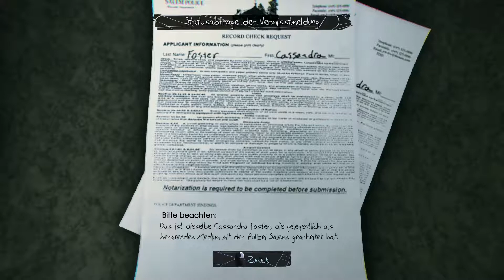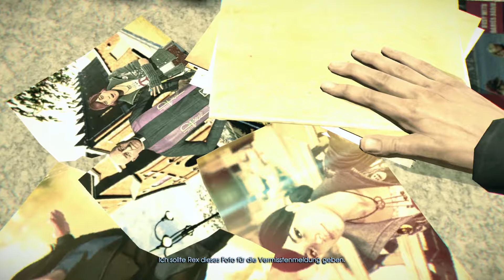MURDERED: SOUL SUSPECT #04 - Das Ende von FÜR IMMER ● Let´s Play Murdered: Soul Suspect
Als Ronan O'Connor, ein Detektiv mit bewegter Vergangenheit, in einen brutalen Raub verwickelt wird, wird sein Leben vorzeitig durch einen gewalttätigen und unbarmherzigen Mörder beendet.
Der am schwierigsten aufzuklärende Mord ist nun sein Eigener!